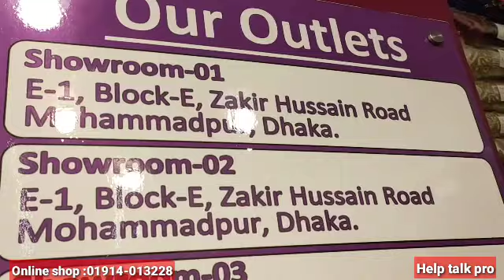একেবারে আনকমন,এক্সক্লুসিভ,অসম্ভব সুন্দর সুন্দর ডিজাইনার ডিজাইনের ঈদ স্পেশাল থ্রি পিসের দাম জানুন।